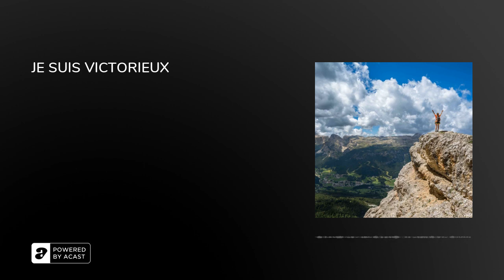JE SUIS VICTORIEUX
( DÉROULEZ👇)

Recevez JE SUIS chaque lundi dans votre boite email en vous inscrivant

"Mais grâces soient rendues à Dieu, qui nous donne la victoire par notre Seigneur Jésus Christ ! La Bible (1 Corinthiens 15.57)

MÉDITEZ...

- Mon enfant, Je te donne la victoire par Mon Fils Jésus Christ. (Jean 16.33)
- Sa victoire est ta victoire. (Romains 8.37)
- Il a vaincu le péché et la mort. (1 Pierre 2.24)
- Il a écrasé la tête du serpent. (Genèse 3.15)
- Par Lui, tu es victorieux. (1 Corinthiens 15.57)

Ton Père qui t'aime

DÉCLAREZ...

- Je veux chanter et louer.
- Peu importe ce que je vis, le ressuscité vit en moi : Son nom c’est Jésus !
- Je suis né(e) de Dieu.
- Je suis rempli(e) du Saint Esprit.
- Toute arme forgée contre moi est nulle et sans effet. (Ésaïe 54.17)
- Je louerai Son nom. Je suis victorieux(se). Amen.